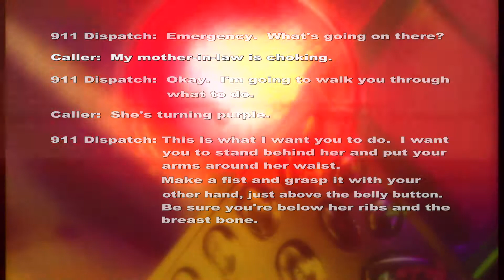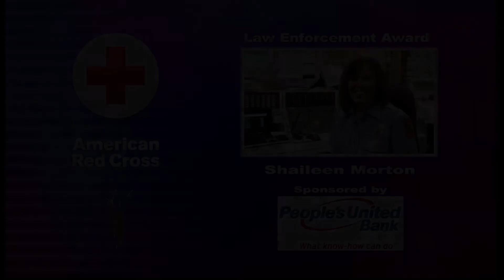Red Cross Heroes - Law Enforcement - Shaileen Morton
911 Dispatcher Shaileen Morton helped to save a life over the phone during an emergency.